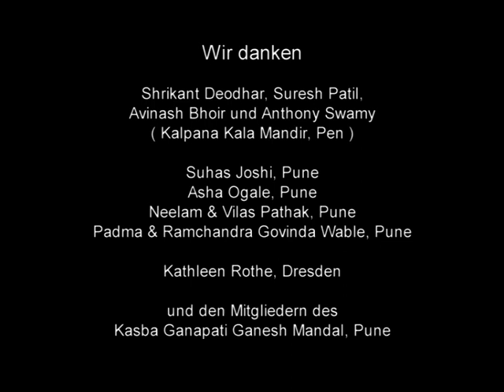«Ganesha Fest in Pune»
By Johannes Beltz